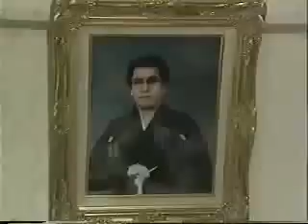やられたらやり返すヤクザ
米岡興業組長　米岡太一　インタビュー